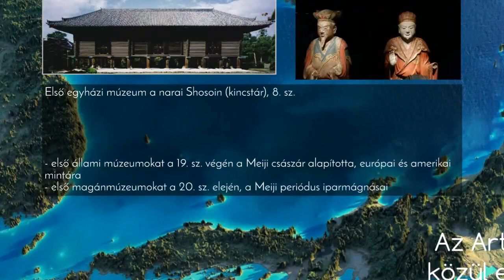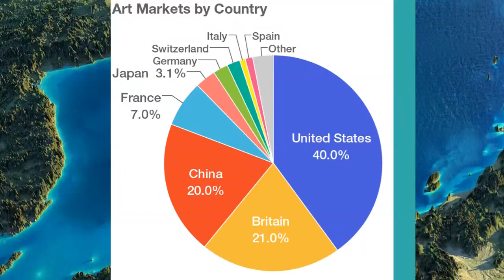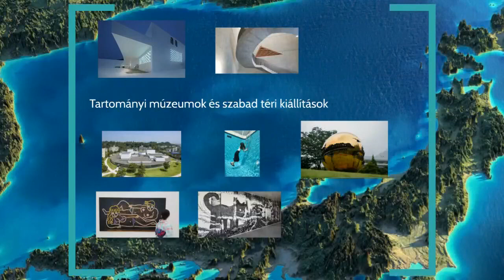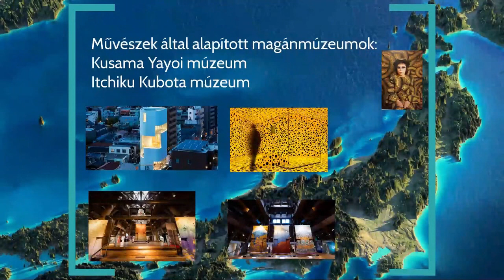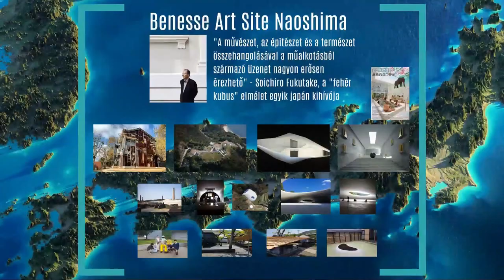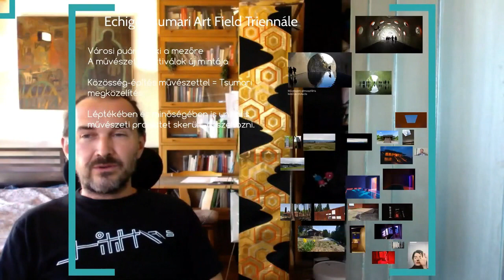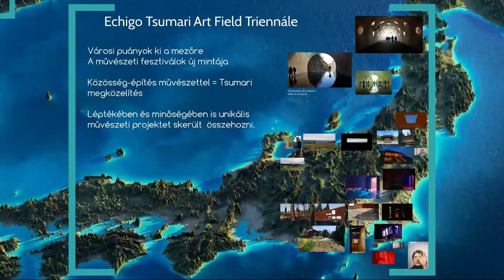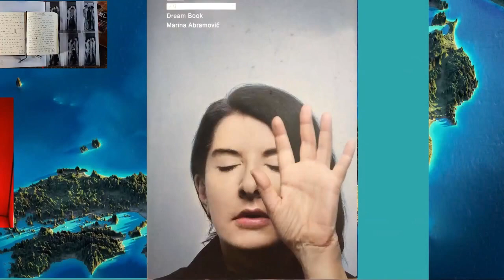Utazók a könyvtárban: Művészeti felfedező túra a szamurájok nyomában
Előadó: Irimiás Balázs építész, közgazdász
Felvétel: Irimiás Balázs
Szerkesztő: Nagy Alexa
Bács-Kiskun Megyei Katona József Könyvtár, 2021